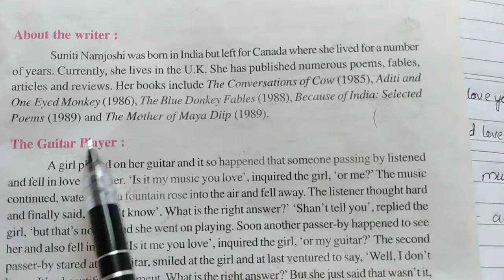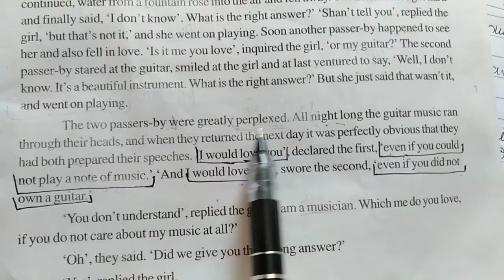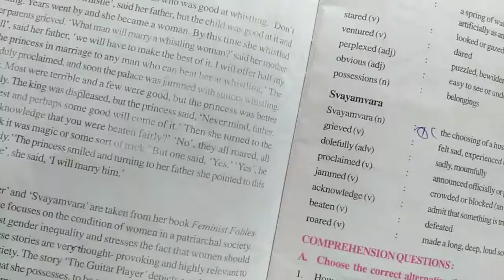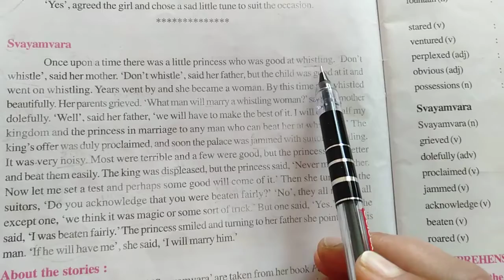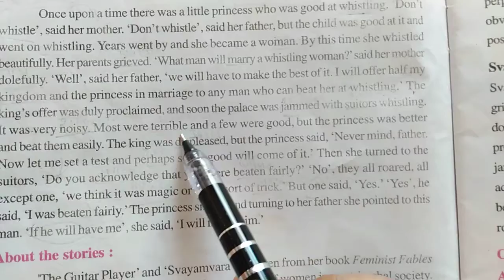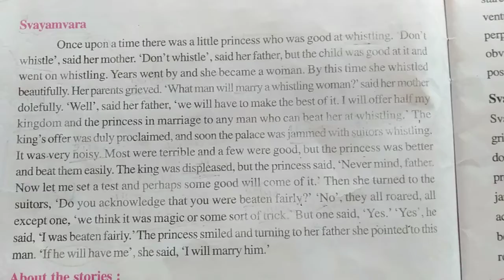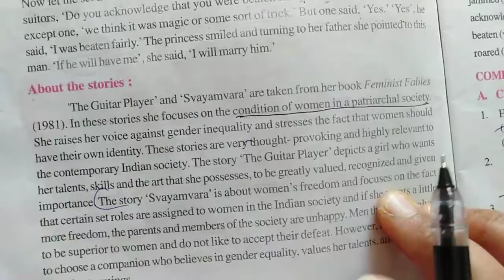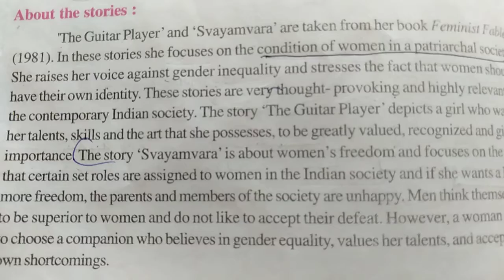The Guitar Player, SWAYAMVAR:class 12.